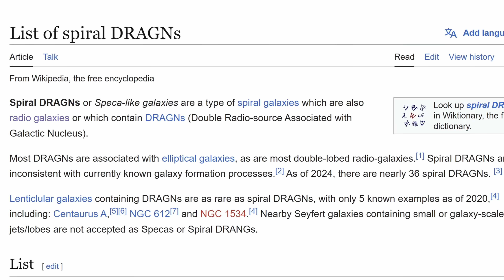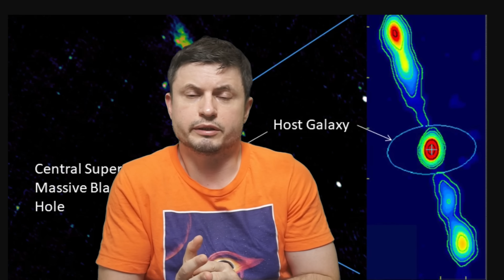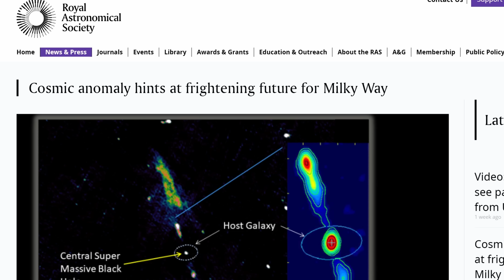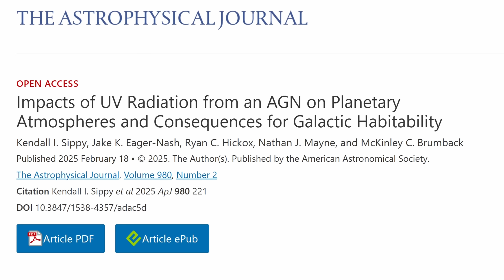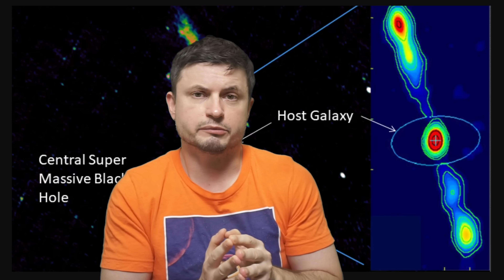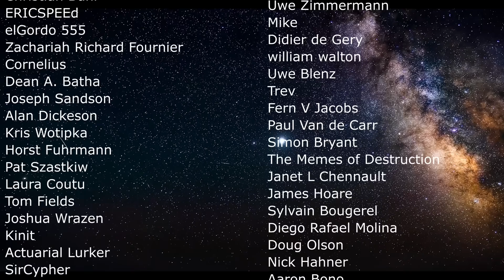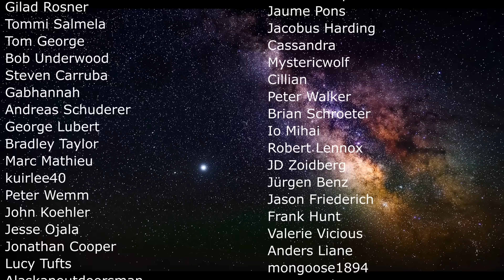Unusual Spiral Galaxy With Massive Radio Jets That Shouldn't Be Possible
Hello and welcome! My name is Anton and in this video, we will talk about a strange spiral galaxy with massive radio jets (Spiral DRAGn)

0:00 Strange super rare galaxy
1:00 Other radio jets
2:55 First spiral found with jets
5:00 New discovery that's a bit too extreme
6:25 Potential explanation and comparisons
7:40 But press release was misleading